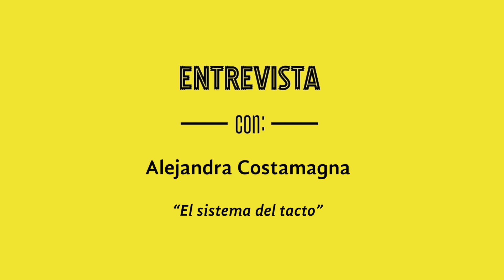Entrevista con Alejandra Costamagna